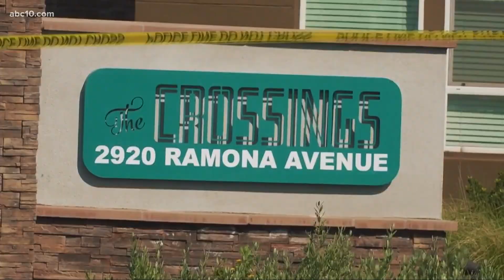Sister of man allegedly shot by police speaks out after learning of death on social media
The resident "whose guest was the suspect" had their lease terminated following Tuesday's shooting.